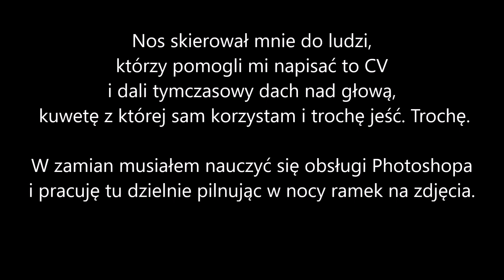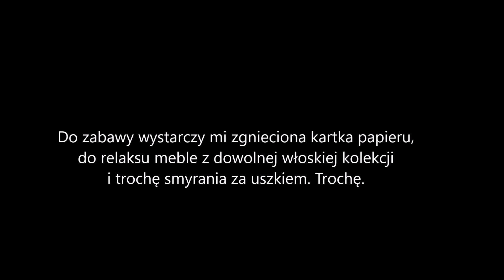Kot domowy do adopcji - Stargard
Pan Kotek znalazł już nowy wspaniały dom :)
Jesteśmy szczęśliwi (my i kot, jak nowy właściciel to nie wiemy jeszcze)

CV
Pan Kotek
(nie, nie mam jeszcze imienia)

Nikt nie wie kiedy się urodziłem,
ani skąd pochodzę,

ale wolę mleko od wody
i spać na kolanach niż na podłodze,
to chyba jestem jeszcze mały.

Zagubiłem się w tym wielkim pełnym niebezpieczeństw świecie
i nie odnajduję się na ulicy.
Ufam każdemu i nie zauważam zagrożeń, zwłaszcza tych pędzących na kołach.

Nos skierował mnie do pewnych ludzi, którzy pomogli mi napisać to CV i dali bardzo tymczasowy dach nad głową, kuwetę z której sam korzystam i trochę jeść. Trochę.
W zamian musiałem nauczyć się obsługi Photoshopa i pracuję tu dzielnie pilnując w nocy ramek na zdjęcia.

Do zabawy wystarczy mi zgnieciona kartka papieru, do relaksu meble z dowolnej włoskiej kolekcji i trochę smyrania za uszkiem. Trochę.

Jestem czyściutki, nie mam dużych wymagań poza bezpiecznym domem.
Dom to dla mnie życie.

Stargard i okolice dostawa gratis. Mini wyprawka już też jest. TOZ pomoże z ewentualną kastracją. (!)
Skontaktujemy się z wybranymi kandydatami.

Gra i śpiewa Jason Donovan - Sealed With A Kiss